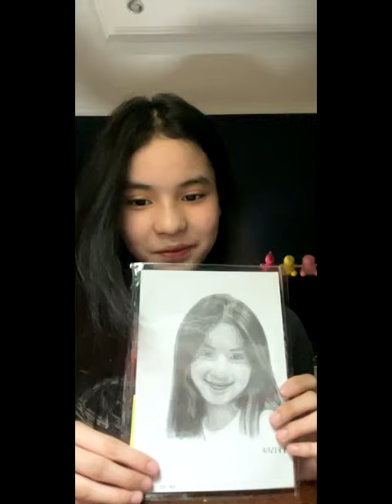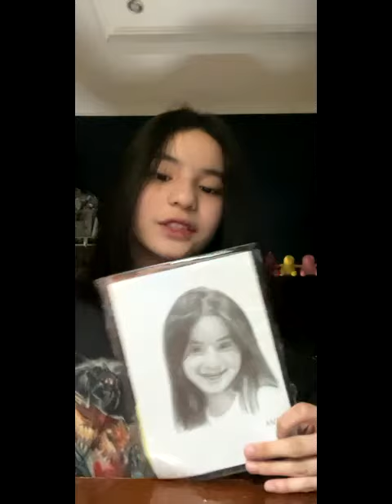[IDN Live] Trisha JKT48, 6 Juni 2024 18:32 WIB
Tonton live IDN Trisha JKT48 hari ini hanya di IDN App